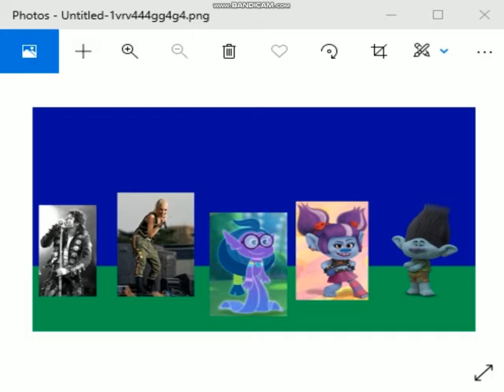You're a what now!